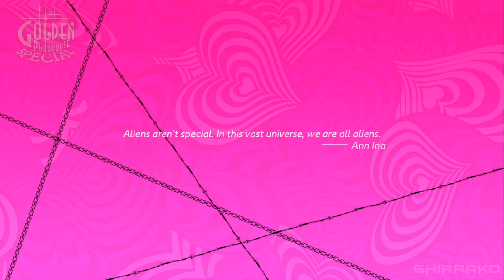Catherine Full Body - RIN TRUE ENDING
Catherine Full Body PS4 Remaster English Gameplay Walkthrough Full Game PS4 PRO  No Commentary 1080p 60fps HD let's play playthrough review guide